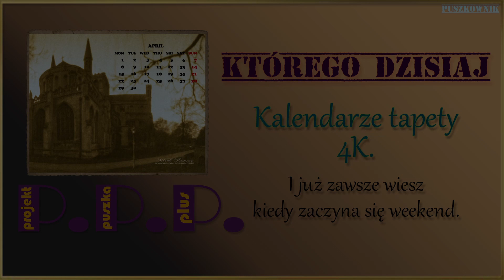Już wiesz kiedy weekend. Tapeta 4K z kalendarzem i zdjęciem solarigraficznym,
Pamięć, no cóż, z czasem zaciera się nam obraz tego co widzieliśmy. Dlatego jest fotografia. I to o tym jest ten kanał. O zawodności pamięci, i o możliwościach i technikach jak zatrzymać, zapamiętać obraz który widzimy, a który mija.